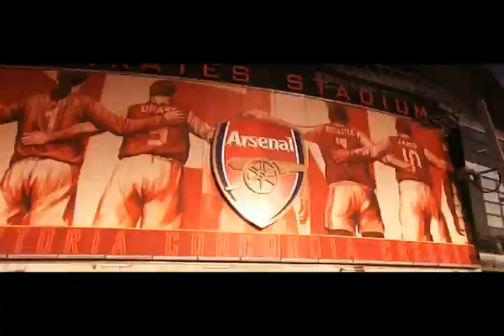Cesc Fabregas by Nene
Compilation about Fabregas by Nene